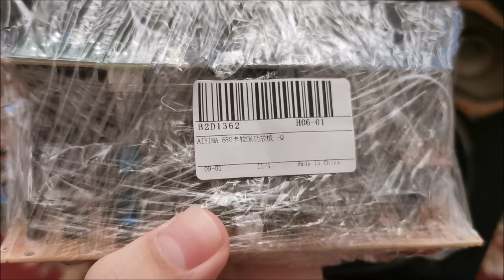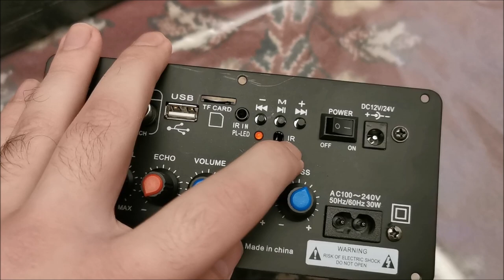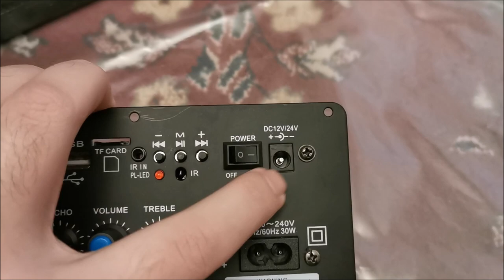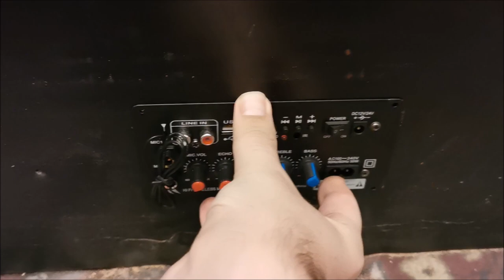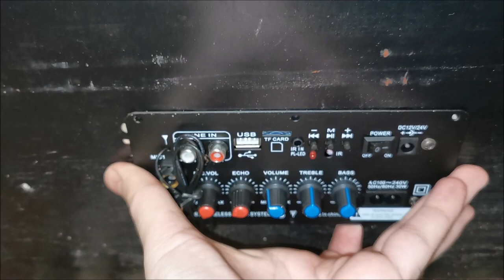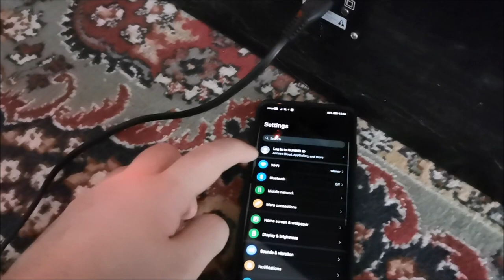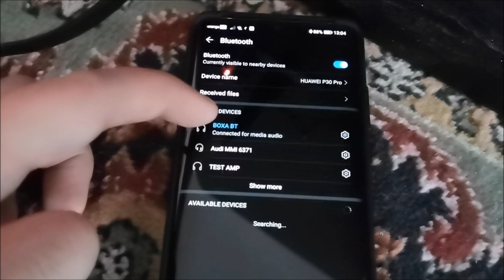How to convert any speaker into a self powered one with Bluetooth, USB, microSD and Karaoke 🎤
The module is: AIYIMA 680 (B2D1362)